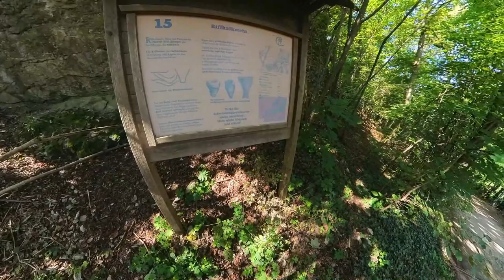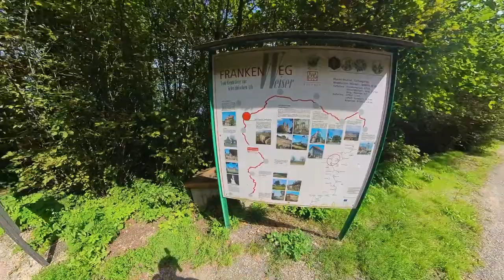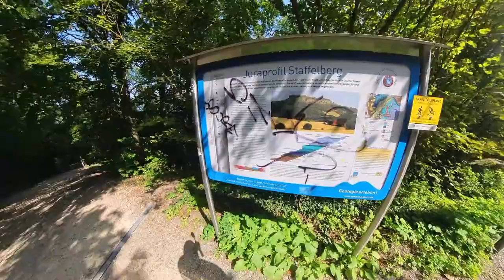Staffelberg Wanderung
Der Staffelberg ist ein markanter Berg im Frankenland und liegt im Landkreis Lichtenfels in Bayern. Er ist ein beliebtes Ausflugsziel für Wanderer, Naturliebhaber und Kletterer. Der Berg ist Teil des Naturparks Fränkische Schweiz-Veldensteiner Forst und beheimatet eine Vielzahl seltener Pflanzen- und Tierarten. Der Gipfel des Staffelbergs ist mit einer Höhe von 539 Metern über dem Meeresspiegel der höchste Punkt der Region. Auf dem Berg befindet sich eine Burgruine aus dem 13. Jahrhundert, die zum Teil restauriert wurde und einen beeindruckenden Blick auf die Umgebung ermöglicht. Der Staffelberg ist auch bekannt für seine geologische Besonderheit, den sogenannten "Staffelbergknollen". Dabei handelt es sich um kleine Kalksteinformationen, die einzigartig in der Region sind. Der Berg ist zudem ein wichtiger Ort der fränkischen Geschichte und Mythologie. So soll der heilige Kilian, der Schutzpatron Frankens, auf dem Staffelberg gepredigt haben. Auch der legendäre Räuber "Karl von Staffelstein" soll hier sein Unwesen getrieben haben. Insgesamt ist der Staffelberg ein faszinierender Ort, der sowohl Natur- als auch Kulturinteressierte begeistert.